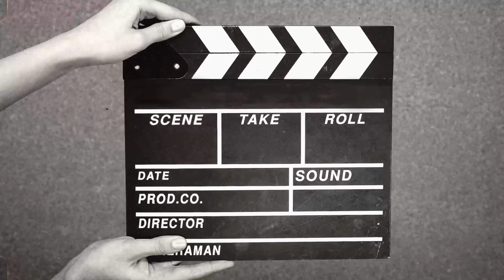आज का vlog पहाड़ी बोली में 🙏vlog in Garhwali Language ❤@sanviaaruvlogs